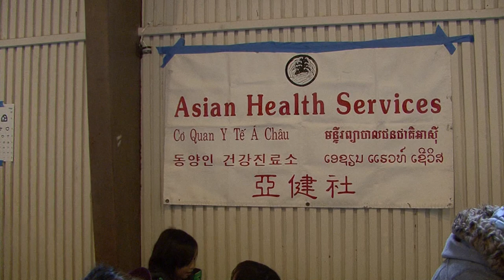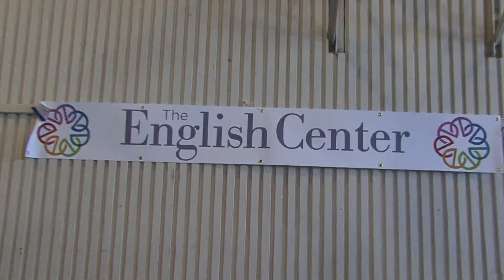eruul mend, mongol erdnes